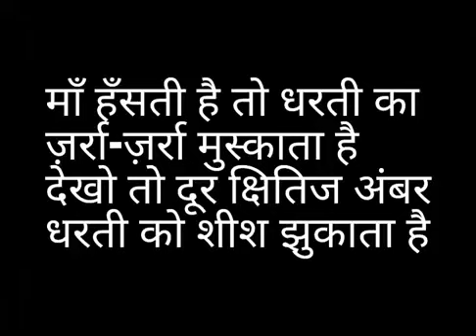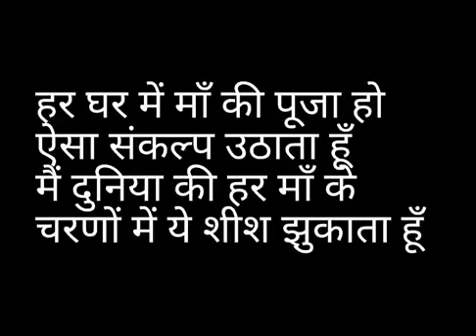maa song /sabsa pyari maa